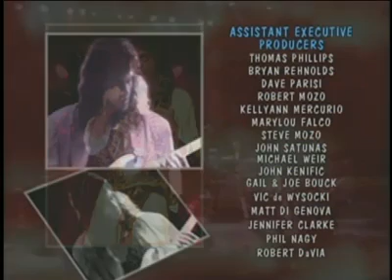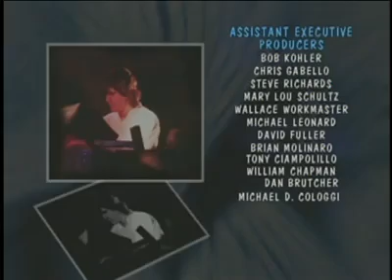805 - Performing "Los Endos" by Genesis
Live at The Turning Stone Casino Showroom 2003. This features the Briggs brothers, Gary & Frank on the drums, for the first time together.